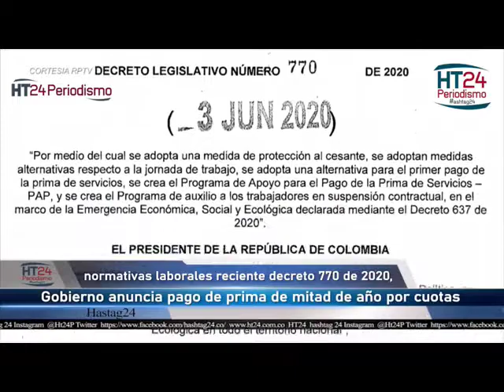Gobierno anuncia pago de prima de mitad de año por cuotas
VIA: Hashtag24